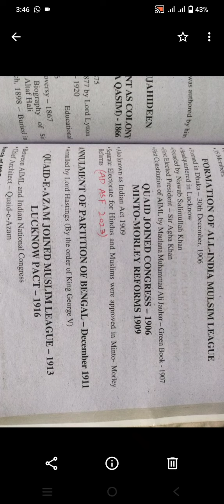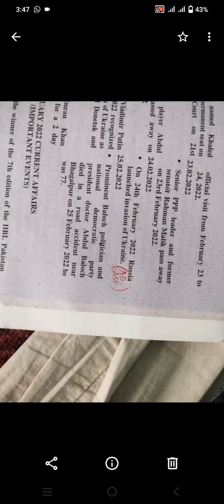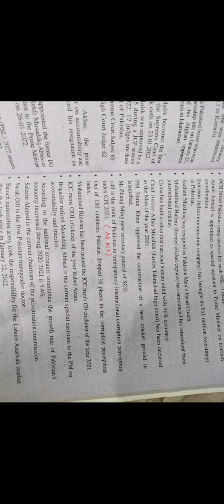today's AD ASF Paper I FPSC Today's Test I Assistant director ASF Paper